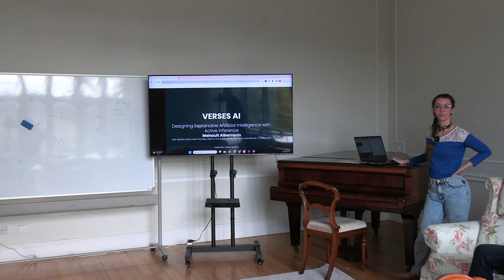Active Inference and Interpretability in AI - Mahault Albarracin at the Workshop in AI alignment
This paper investigates the prospect of developing human-interpretable, explainable artificial intelligence (AI) systems based on active inference and the free energy principle. We first provide a brief overview of active inference, and in particular, of how it applies to the modeling of decision-making, introspection, as well as the generation of overt and covert actions. We then discuss how active inference can be leveraged to design explainable AI systems, namely, by allowing us to model core features of ``introspective'' processes and by generating useful, human-interpretable models of the processes involved in decision-making. We propose an architecture for explainable AI systems using active inference. This architecture foregrounds the role of an explicit hierarchical generative model, the operation of which enables the AI system to track and explain the factors that contribute to its own decisions, and whose structure is designed to be interpretable and auditable by human users. We outline how this architecture can integrate diverse sources of information to make informed decisions in an auditable manner, mimicking or reproducing aspects of human-like consciousness and introspection. Finally, we discuss the implications of our findings for future research in AI, and the potential ethical considerations of developing AI systems with (the appearance of) introspective capabilities.